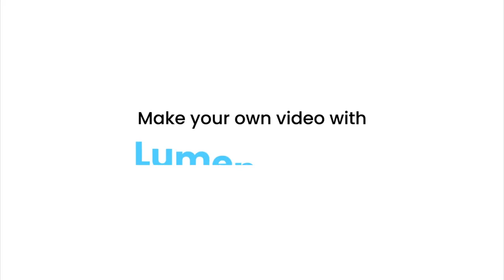The Favourite Again System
This is a simple system for finding favourites at a reasonable price. Check it out!